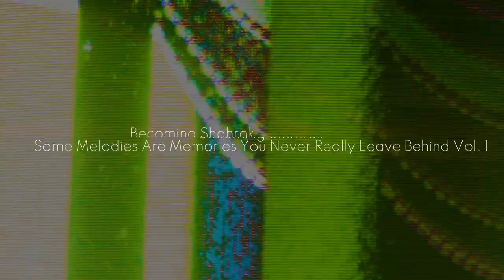Fields Ohio-Becoming Shahrok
Some Melodies Are Memories You Never Really Leave Behind Vol. 1

This album is a collection of unreleased songs recorded from 2014 to 2023.
Recorded in New York and Ohio, U.S.A.

Christine Annarino- Drums- Guitar- Banjo- Ukelele- Acoustic- Vocals
Eddie Palmer- Guitar- Keys- Synth-Bass- Drums- Production

This album features rhythmic, mood-making melodies through a Lo-Fi lens, allowing the listener to journey through the transference of shared stories from world mythologies invoking comfort and warning.

"Some Melodies are Memories You Never Really Leave Behind, Volume 1" shows how the forgotten tracks of a decade gone by can create a story of transformation, bringing you into a state of reflection, just like the Fields Ohio duo, Christine and Eddie intended.

credits releases February 23, 2024

Fields Ohio is Christine Annarino and Eddie Palmer. Long Distance collaboration from Ohio to New York. Lofi Beats, banjo, ukulele, guitar, bass, percussion, synths and keys.
Since 2013.